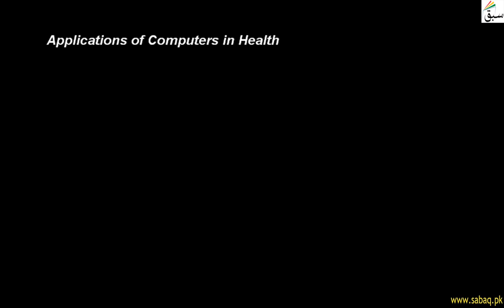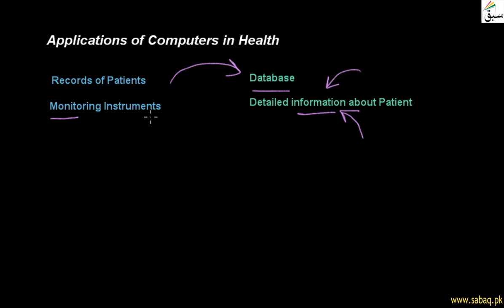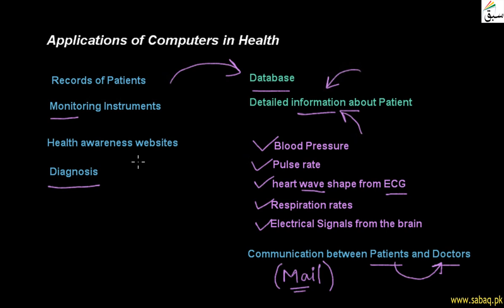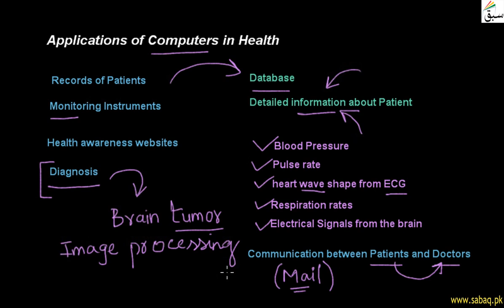Applications Of Computers In Health, Computer Science Lecture | Sabaq.pk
This video is about: Applications of Computers in Health. Practice tests and free video lectures for Physics, Chemistry, Biology, Math’s, Computer Science, English & more subjects are also available at Sabaq.pk. So, subscribe to Sabaq.pk/Sabaq Foundation now and get high marks in your exams.

CLASSES WE COVER AT SABAQ.PK / SABAQ FOUNDATION:

1. KG
2. Class 1
3. Class 2
4. Class 3
5. Class 4
6. Class 5
7. Class 6
8. Class 7
9. Class 8
10. Class 9
11. Class 10
12. Class 11
13. Class 12
14. Class 13
15. Class 14
16. MCAT
17. ECAT
18. CSS

BOARDS WE COVER AT SABAQ.PK / SABAQ FOUNDATION:

1. FBISE
2. Sindh Board
3. KP Board
4. Balochistan Board
5. Cambridge

STUDY MATERIAL WE OFFER AT SABAQ.PK / SABAQ FOUNDATION:

1. Physics Lectures
2. Chemistry Lectures
3. Mathematics Lectures
4. Biology Lectures
5. English Lectures
6. General Science Lectures
7. Computer Science Lectures
8. General Math Lectures
9. Accounting Lectures
10. Statistics Lectures
11. Advance Accounting Lectures
12. Cost Accounting Lectures
13. Practice Tests
14. Physics Practical
15. Chemistry Practical